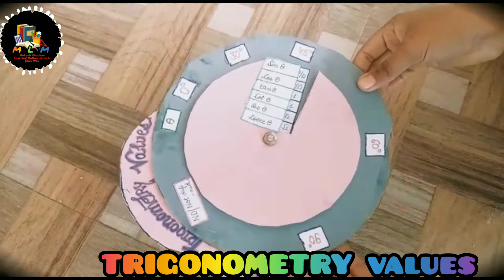Maths activities for Trigonometry value 0⁰ to 90⁰|class-10th